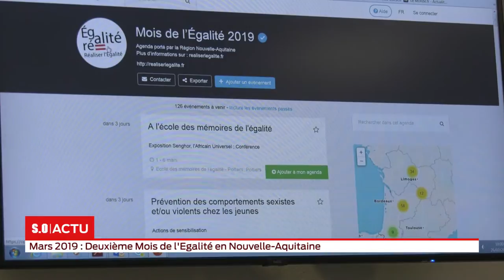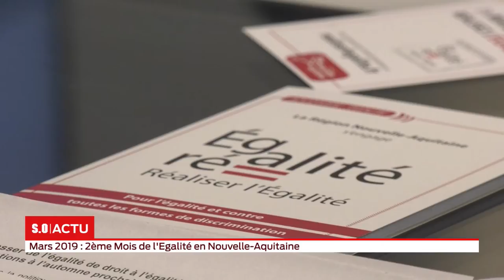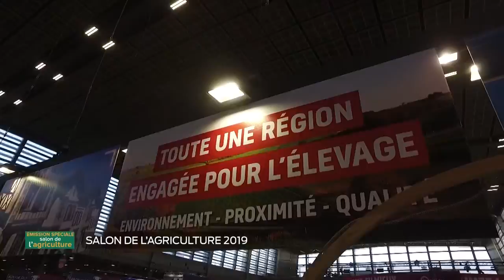La grande édition - Mardi 26 Février